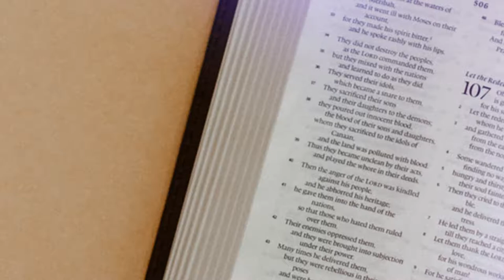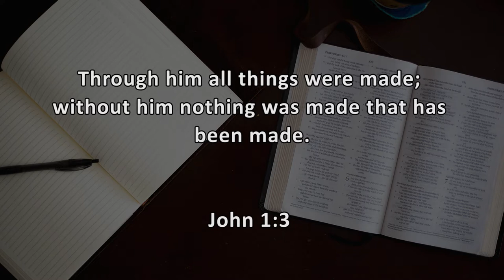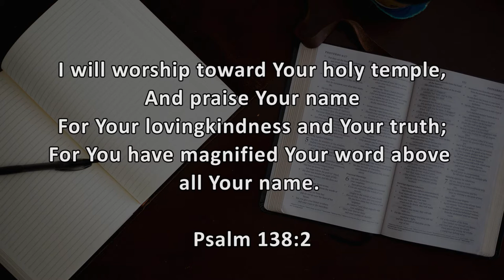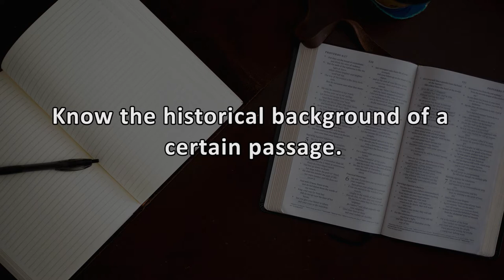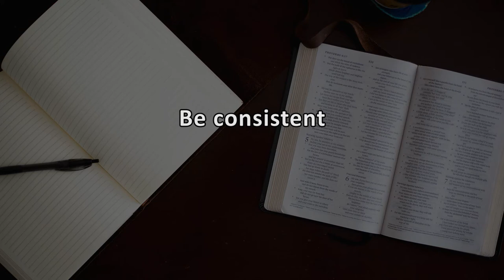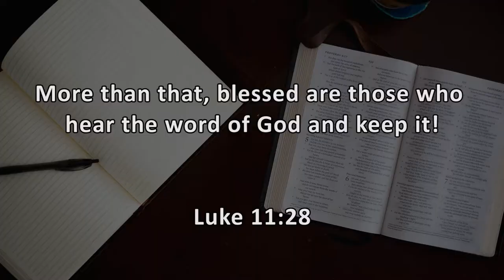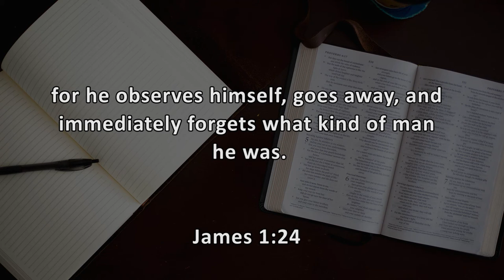Growing In The Habit of Reading The Bible || Edify Ep 22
In this episode, we look at 10 keys to studying and understanding the bible.

A vintage car to a collector is priceless. The Bible remains relevant even today.

True value is in timelessness. God's word transcends time and space.

The bible is a manual.